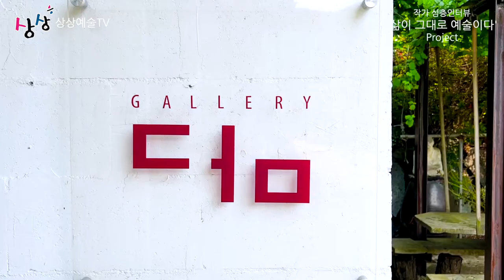[작가인터뷰project] 삶이 그대로 예술이다 - 조각가 안재복